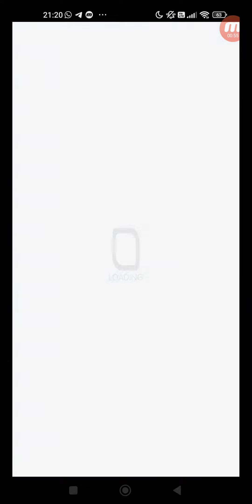Crash Fever #5039 冒險 活動 合作活動 ★6 掌管全知的聖告 本條二亞 二亞的深感興趣 【巫師級】EX.二亞的深感興趣 單人遊玩